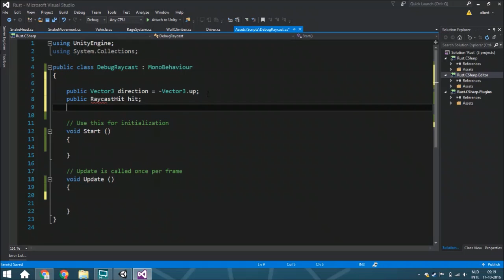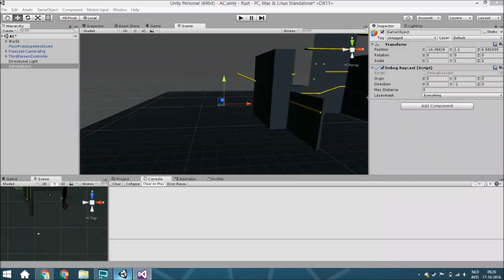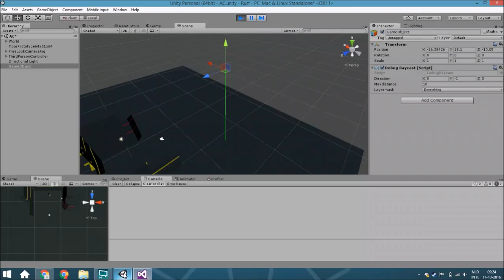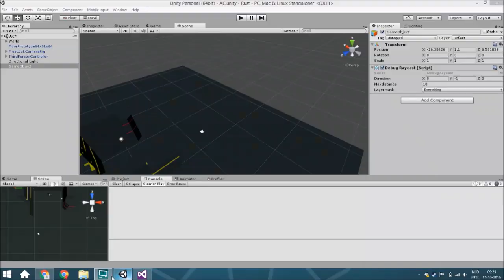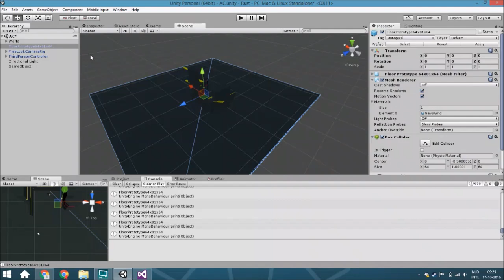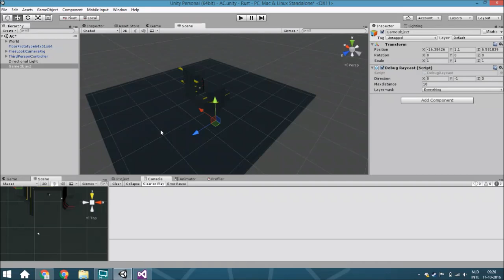[Unity 5] Tutorial: How to debug raycasts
Hello guys!
Today we are going to talk about how to debug raycasts!

Also if you got any questions, just ask in the comments!

Daily
 ├ instagram (almost every day):
 ├Youtube (twice a week)
 ├Indiedb (once a week):
monthly